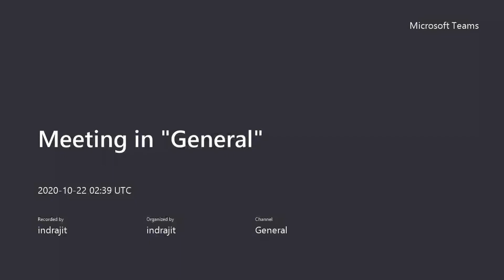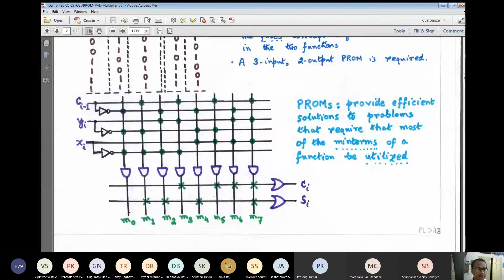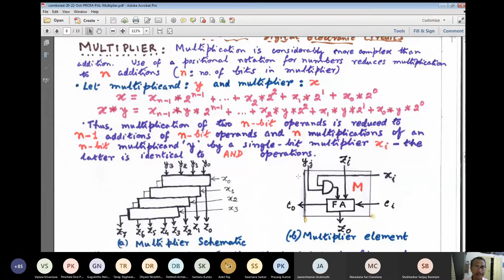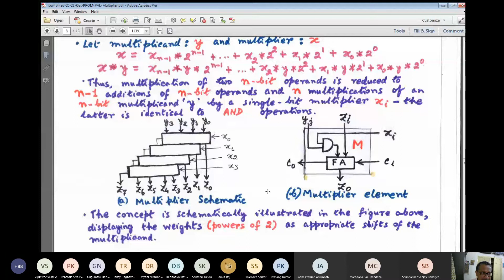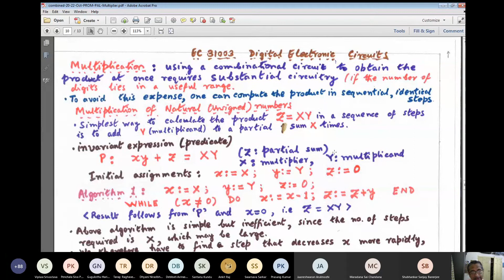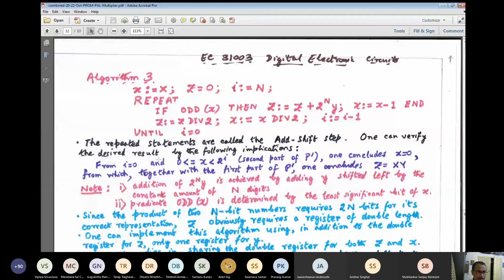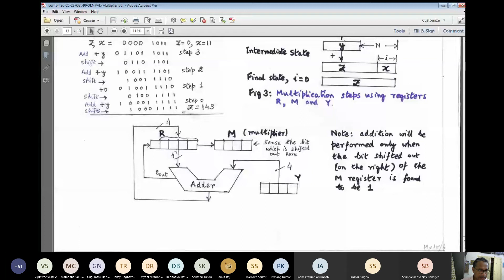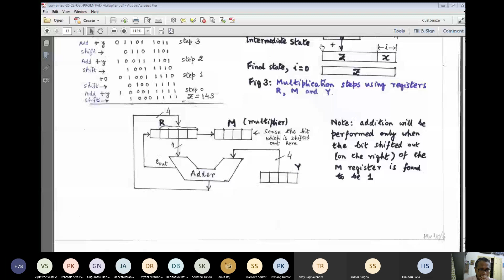video 7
More Topics You Can Find Here

12. To join open and free classroom for Data Science, please

14. You can review our channel